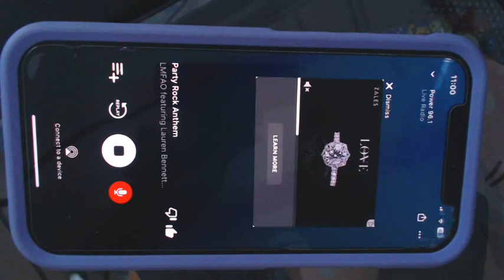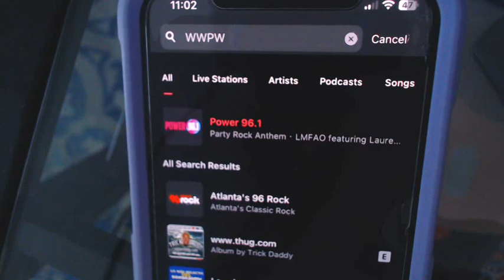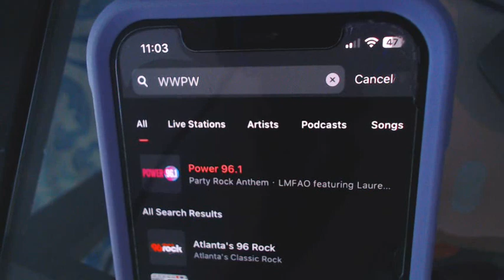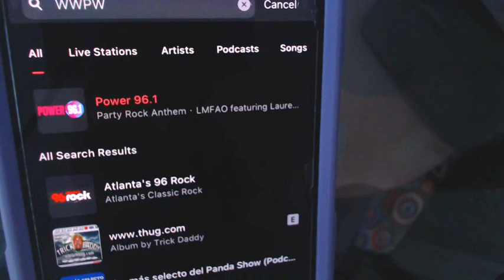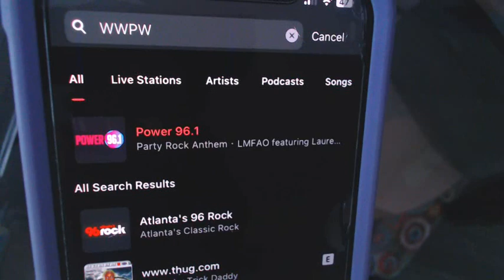96.1 WWPW Atlanta Becomes HipHop The Beat